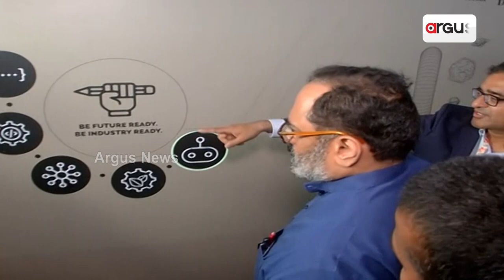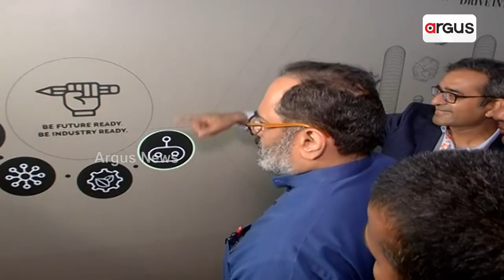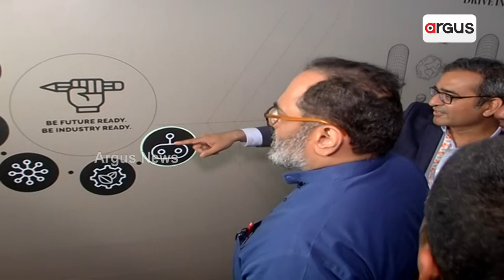Union Minister Rajeev Chandrasekhar Attends G20 Education Working Group Summit Organized At IMMT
Union Minister Rajeev Chandrasekhar Attends G20 Education Working Group Summit Organized At IMMT, Bhubaneswar.